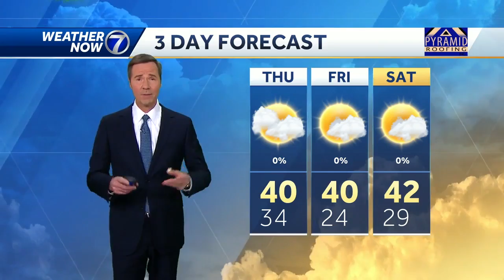More active weather